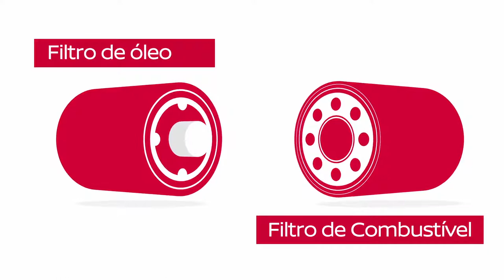Revisão Periódica nas concessionárias Nissan